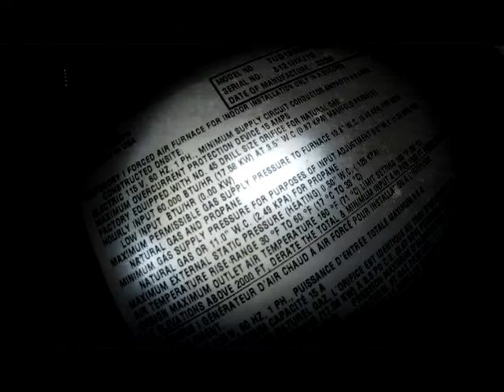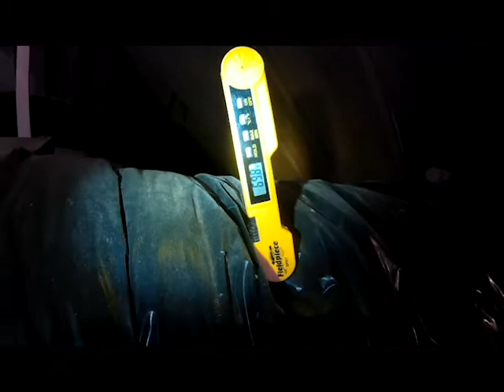How to Check for Proper Temperature Rise of a Gas Furnace!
On this service call I will show you how to determine the correct temperature rise for a gas furnace and where to take your measurements to get proper readings. If the temperature is too much this could lead to problems with the furnace and if your temperature drop is too low this could lead to the unit running more than it needs to wasting money and also causing problems with the furnace. This quick measurement is very important to do each year to make sure the gas furnace is doing what it was meant to do!